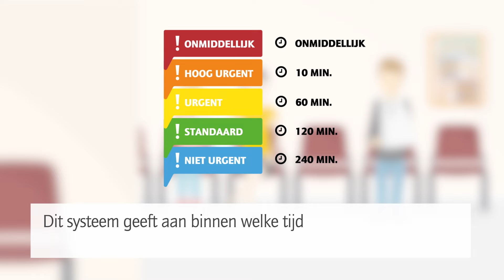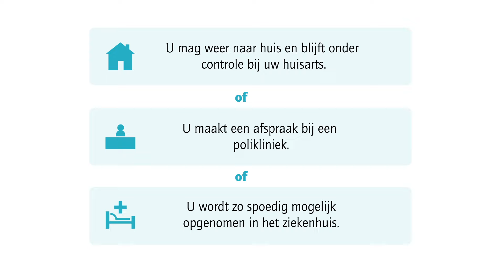Hoe werkt de Spoedeisende Hulp van Máxima MC?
Spoedeisende Hulp Máxima MC.